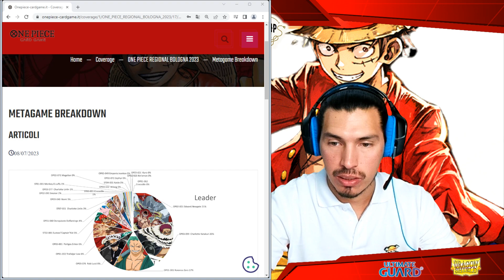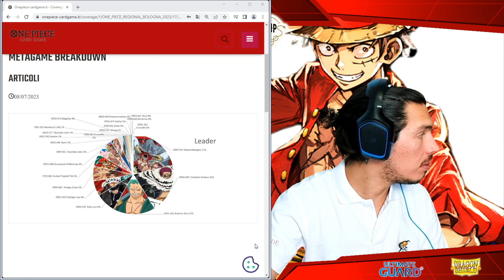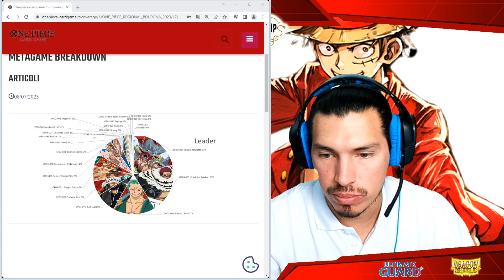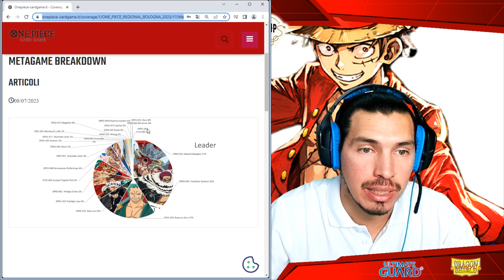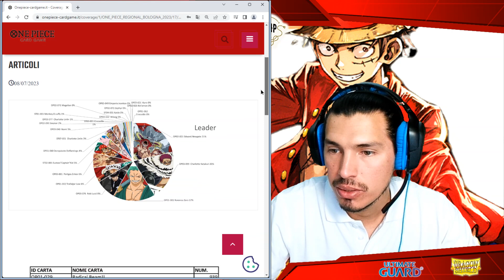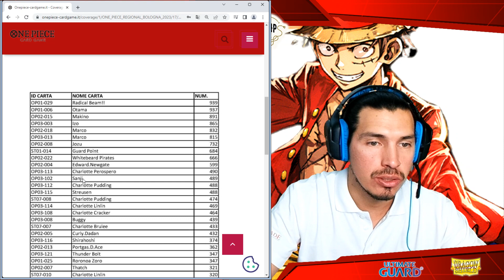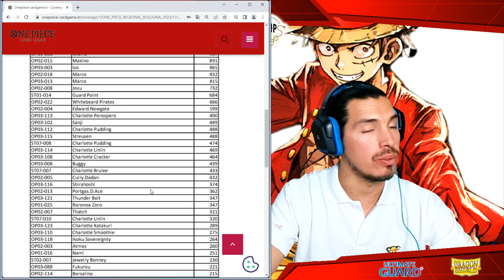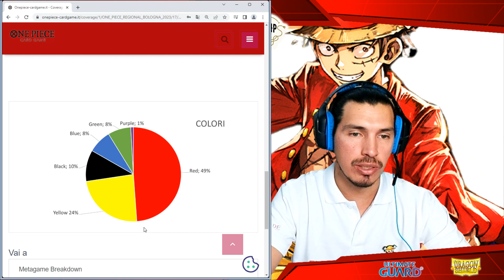REGIONAL ONE PIECE BOLOGNA 2023